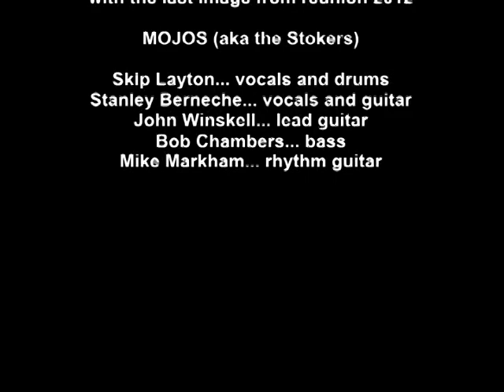Blue Blue Feeling, the MOJOS 1964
Around 1963, 4 teenagers got together to play and create music. The Stokers who later became the MOJOS were Skip Layton on drums, Stanley Berneche on vocals and guitar, John Winskell on lead guitar and Bob Chambers on bass. Mike Markham later joined the group and added harp and guitar.
These videos are thanks in large part to John who managed to transfer the live home recorded audio tracks off his antique reel to reel.
The videos are compilations of photos scanned from Skip's archive of band memorabilia. The MOJOS recently got together for another jam after a 40 year hiatus... and had a blast!

Blue Feeling is a partial track taken from a live performance somewhere in Ottawa around 1964... ?. Keep in mind... these are 16 year old self-trained kids... having the time of their lives!